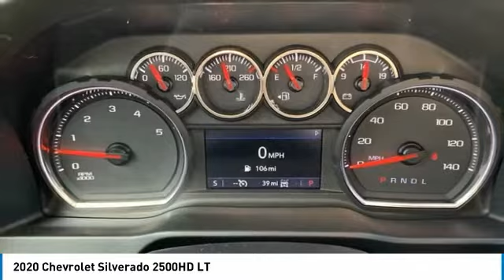2020 Chevrolet Silverado 2500HD LT FOR SALE in Swansboro, CA T20088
2020 Chevrolet Silverado 2500HD LT

Team Swansboro
1435 W Corbett Ave

2020 Chevrolet Silverado 2500HD LT First Oil Change Free, FREE Car-Washes for Life, 10-Way Power Driver Seat Adjuster w/Lumbar, 120-Volt Bed Mounted Power Outlet, 120-Volt Instrument Panel Power Outlet, 12-Volt Rear Auxiliary Power Outlet, 170 Amp Alternator, 2 USB Ports & 1 SD Card Reader (1st Row), 2 USB Ports (1st Row), 2-Speed Electronic Shift Transfer Case, 4.2  Diagonal Color Display DIC, 4G LTE Wi-Fi Hotspot Capable, 4-Way Manual Driver Seat Adjuster, 6-Speaker Audio System, Advanced Trailering System, All Star Edition, Black Chevytec Spray-On Bedliner w/Chevrolet Logo, Black Mirror Caps, Bluetooth For Phone, Chevrolet Connected Access Capable, Chrome Front Grille, Cloth Rear Seat w/Storage Package, Color-Keyed Carpeting Floor Covering, Compass, Convenience Package, Convenience Package II, Deep-Tinted Glass, Dual Charge-Only USB Ports (2nd Row), Dual-Zone Automatic Climate Control, Electric Rear-Window Defogger, Electrical Lock Control Steering Column, Electronic Cruise Control w/Set & Resume Speed, Front LED Fog Lamps, Front Rubberized Vinyl Floor Mats, Gooseneck/5th Wheel Package, Gooseneck/5th Wheel Prep Package, HD Radio, HD Rear Vision Camera, Heated Driver & Front Outboard Passenger Seating, Heated Steering Wheel, Heated Vertical Trailering Mirrors, Hitch Guidance w/Hitch View, Integrated Trailer Brake Controller, Keyless Open & Start, Lane Change Alert w/Side Blind Zone Alert, Leather-Wrapped Steering Wheel, LED Cargo Area Lighting, Locking Tailgate, Manual Tailgate Function w/EZ Lift, Manual Tailgate Function w/EZ Lift (QT3), Manual Tilt & Telescoping Steering Column, Manual Tilt-Wheel Steering Column, OnStar & Chevrolet Connected Services Capable, Power Door Locks, Power Front Windows w/Driver Express Up/Down, Power Front Windows w/Passenger Express Down, Power Rear Windows w/Express Down, Power Sliding Rear Window w/Defogger, Preferred Equipment Group 1LT, Radio: Chevrolet Infotainment 3 Plus System, Rear 60/40 Folding Bench Seat (Folds Up), Rear Cross Traffic Alert, Rear Rubberized Vinyl Floor Mats, Rear Vision Camera, Rear Wheelhouse Liners, Remote Keyless Entry, Remote Vehicle Starter System, Safety Package, SiriusXM w/360L, Steering Wheel Audio Controls, Suspension Package, Ultrasonic Front & Rear Park Assist, Unauthorized Entry Theft-Deterrent System, Universal Home Remote, Urethane Steering Wheel.   Better Than Invoice Pricing, ONLY at TEAM !! Free Car Washes for Life and Free Maintenance !!   All pricing reflects up to  2500 in Trade-In Assistance and  500 in Down Pmt Assistance. Must trade a vehicle and finance through an approved lender to qualify. Dealer Discounts available to everyone.   2,500 - Exp. 12/31/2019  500 - Exp. 12/31/2019